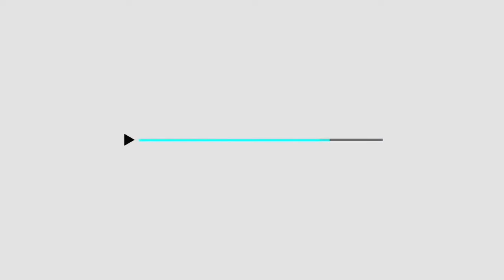YouTube TV Startup Animation (2022) Effects (Bunny Huggles Mine is Weird Effects)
Credit to YouTube for the source.